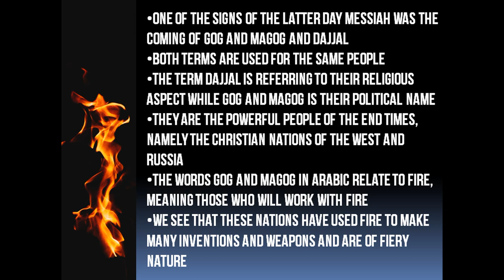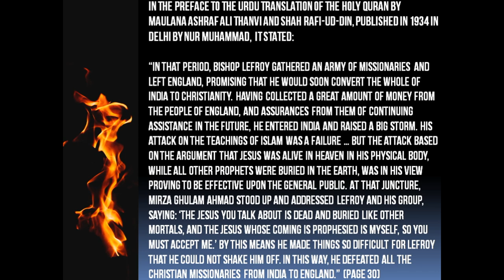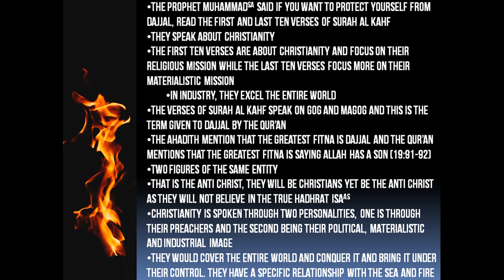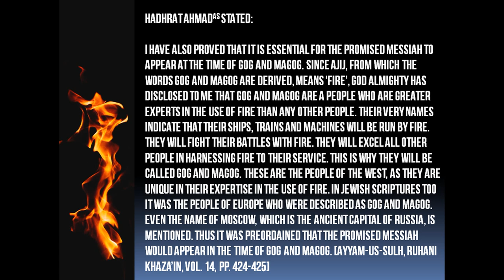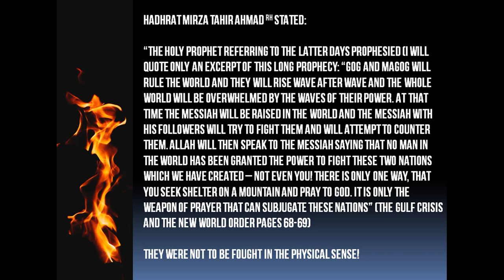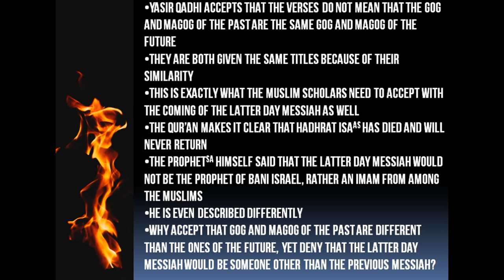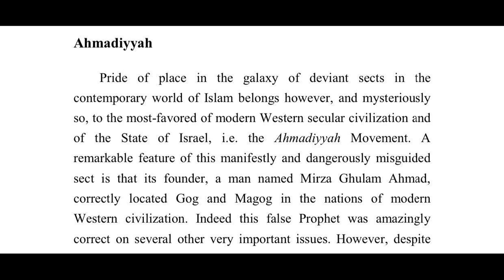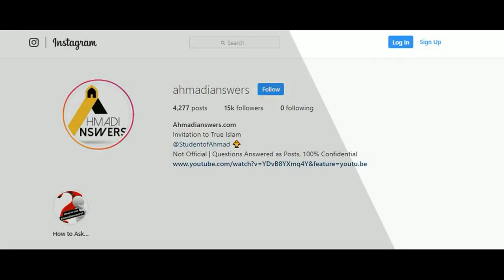Gog and Magog - Truth Revealed - Yasir Qadhi and Mohammed Hijab (Ahmadiyya)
Alhamdulillah this is a really special video in which I explain the true meaning of Gog and Magog. Yasir Qadhi's teachers shaikh had also accepted the true view given by Hadhrat Ahmad (as). Yasir Qadhi also accepts that a title may be used for someone to refer to similarity. I also quote a special passage of Imran Hosein where he admits that Hadhrat Ahmad (as) was correct on many matters

Ahmadianswers.com/contact
Ahmadianswers.com